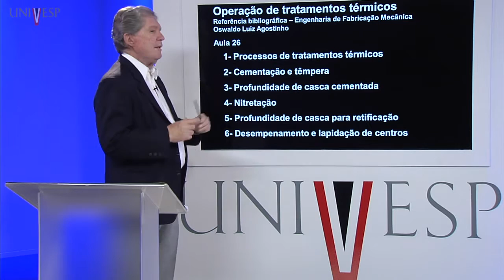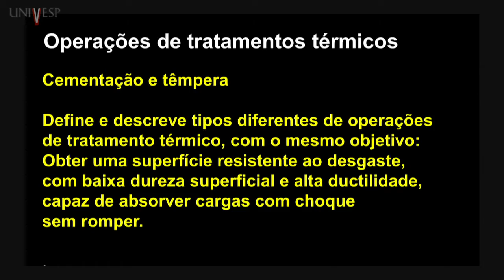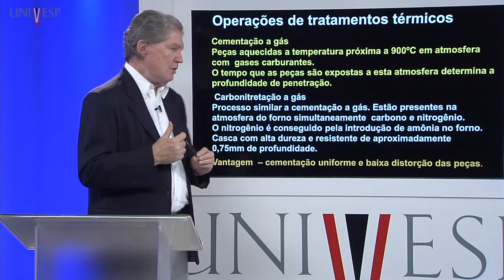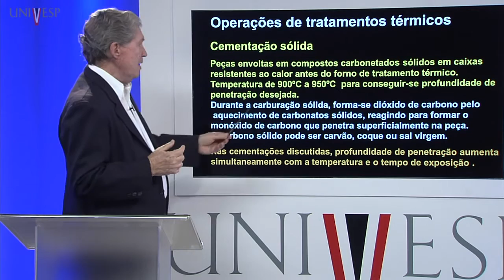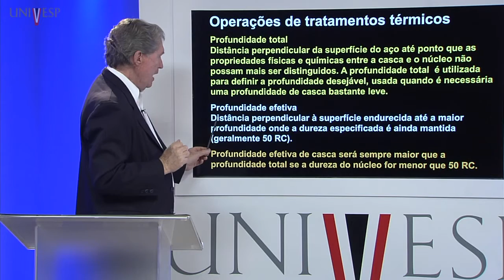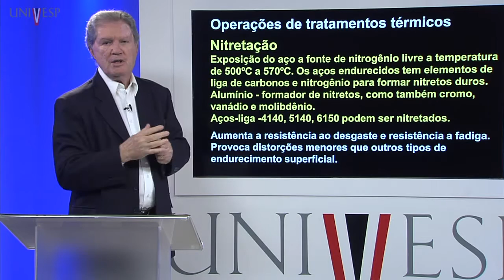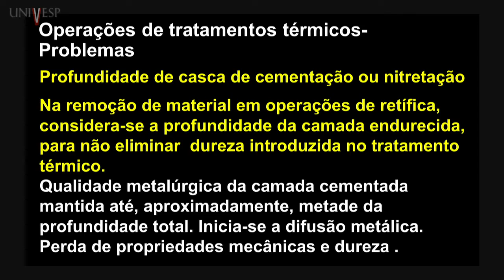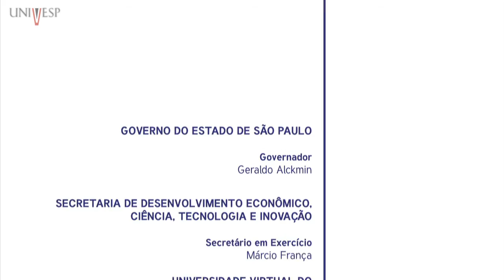Processos Industriais e Fabricação - Aula 26 - Tratamentos térmicos (parte 2)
Engenharia de Produção Univesp - Processos Industriais e Fabricação
Curso de Engenharia de Produção
Univesp - Universidade Virtual do Estado de São Paulo
Disciplina EPP-001 - Processos Industriais e Fabricação
Professor responsável: Oswaldo Luiz Agostinho